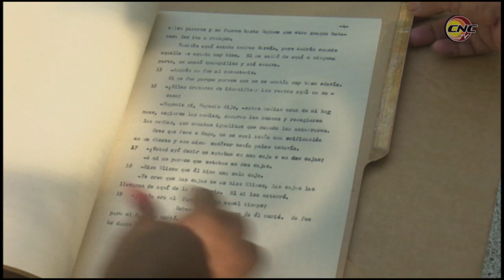Dona Oficina del Historiador de la ciudad de Bayamo importante investigación al museo Ñico Lopez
La Oficina del Historiador de la ciudad de Bayamo donó al museo Ñico López una investigación con entrevistas y documentos sobre los hechos ocurridos el 26 de julio de 1953 en Bayamo, fecha en que fuera asaltado el cuartel Carlos Manuel de Céspedes en acción simultánea con el Moncada en Santiago de Cuba.